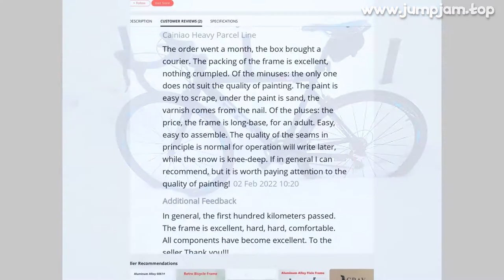🔥 48CM 52CM ROAD BICYCLE FRAME ALUMINUM ALLOY RACE BIKE FRAMESET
00:00:00 Intro
00:00:10 Presentation
00:00:30 User photos & reviews (from site)
00:00:37 Fin 🙏

48CM 52CM ROAD BICYCLE FRAME ALUMINUM ALLOY RACE BIKE FRAMESET FORK ROUGH BB34*68L SEAT TUBE 27.2MM FRONT OPEN 100MM REAR 135MM

PRODUCT STARS ⭐: 5.0/5
STORE NAME: JINLUOSPORTS STORE
STORE RATING: 98.0%/100%

Product InformationRoad Bicycle FrameMaterial: Aluminum Alloy 6061Specification: 700C*48cmHead tube inner diameter: 44mm, Bottom Bracket: 34*68L (English Thread), Seat tube: 27
2mmFront Fork Opening: 100mmRear Opening: 135mmWeight: 1
75kg Frame+0
8kg Front ForkColor: Black/Red/Silver/White/RoughIf you are not sure about the size,please contact seller and we will recommend it for you.

2 REVIEWS AND USER RATINGS FROM AMAZON, ALIEXPRESS AND OTHER ONLINE SHOPS & CATALOGS!
THIS IS BEST ALTERNATIVE FOR 3 SEATS BICYCLE BUT CHEAP (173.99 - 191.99) LOOK CLOSER AT THIS BICYCLE PARTS PRODUCT!